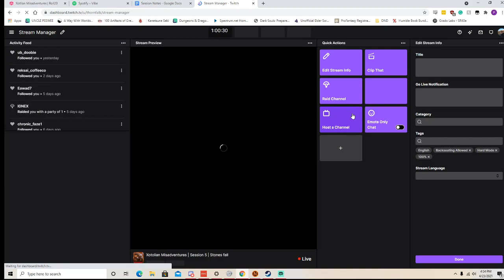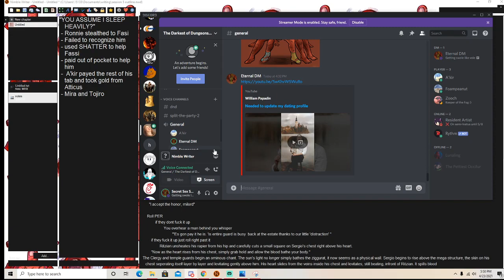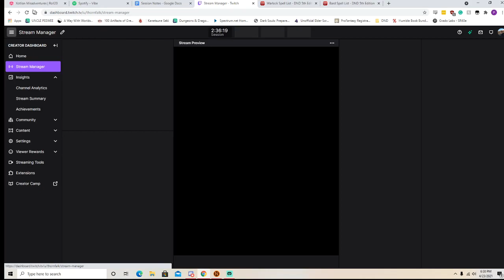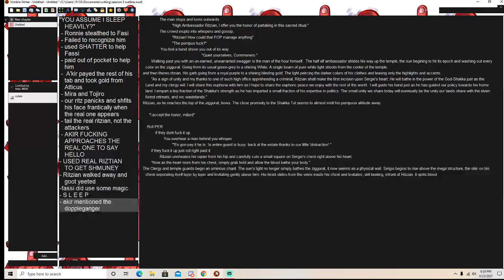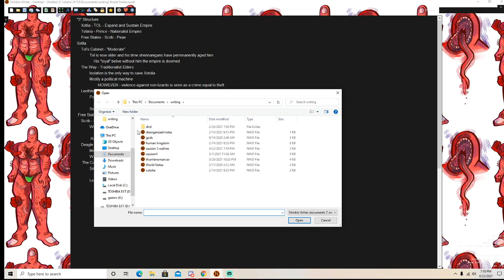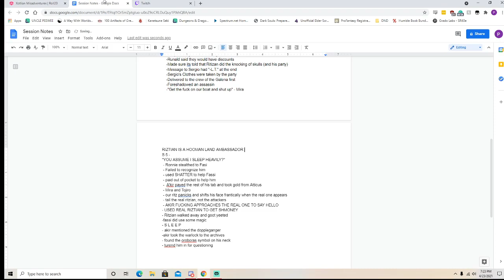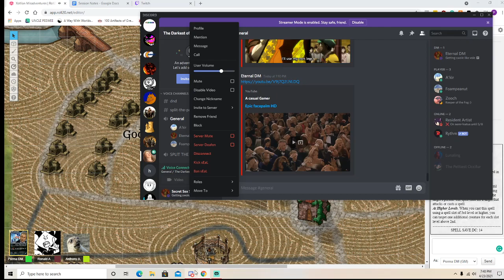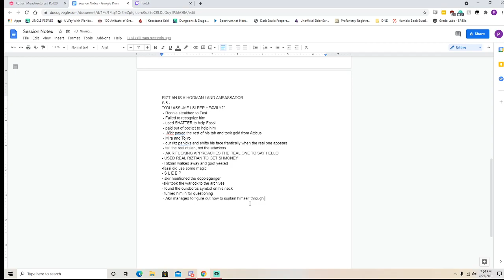Session 5 Highlight Reel